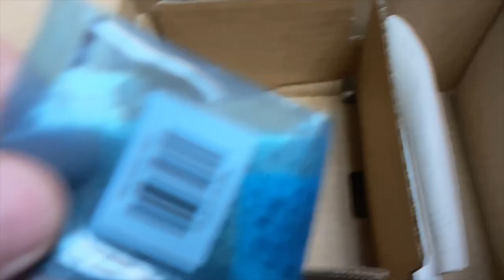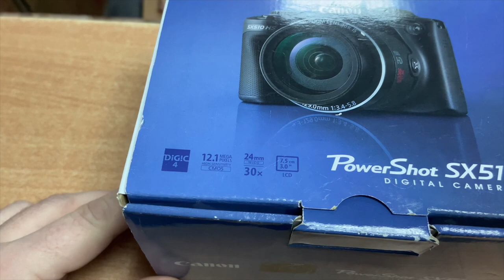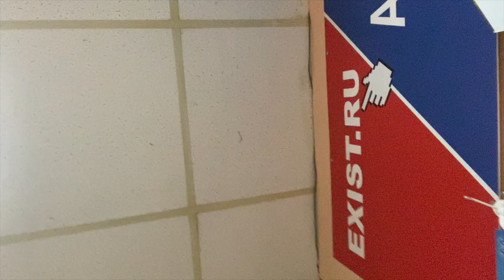Понятная инструкция как отправлять и как работает АВИТО доставка в 2022 году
Всем привет - сегодня поговорим о такой важной вещи как авито доставка ( настоящая авито доставка ) как отправлять как получать и как изнутри проходит этот процесс! Смотрим

10 лет МТС магазину